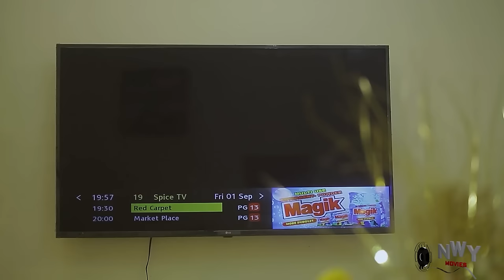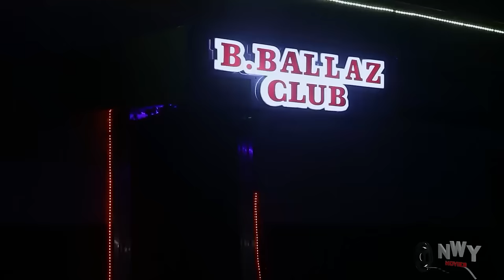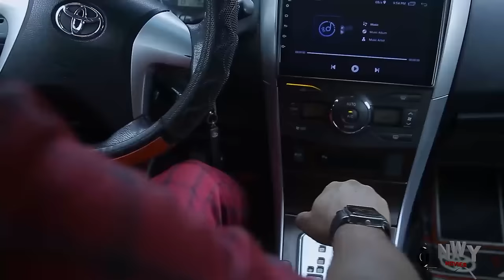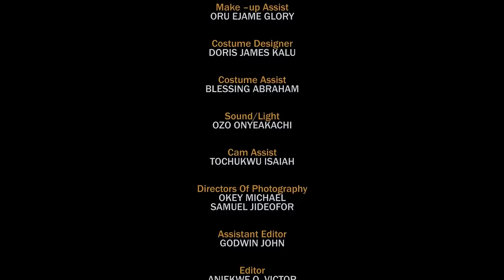Minister Of Women Affairs Complete Season -Destiny Etiko/Zubby Michael/Uju Okoli 2024 Latest Movie